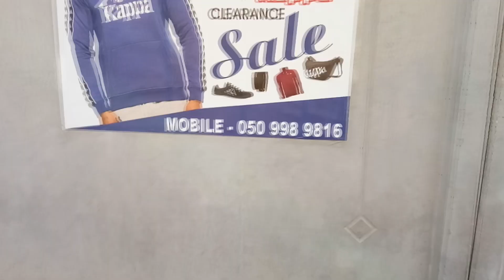KAPPA STORE! WAREHOUSE MUSAFFAH UAE@Atan&Bebz Channel